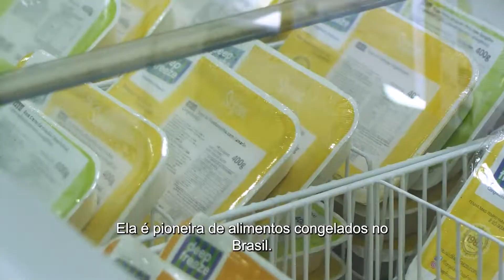Dia do Consumidor - Conheça a empresa que aumentou suas vendas em 400% na pandemia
No Dia do Consumidor Lalamove, alguns dos nossos clientes contam como ajudamos seus negócios a atender seus clientes da melhor maneira. 🧡

Há 40 anos no mercado fazendo comidas congeladas artesanais, a carioca Deep Freeze aumentou 4 vezes seu número de entregas na pandemia! Para essa incrível aceleração nos negócios num curto espaço de tempo, foi imprescindível contar com uma logística estruturada que permitisse que a equipe se concentrasse no grande volume de pedidos que não paravam de surgir, uma vez que sua logística abrange 40% das vendas e 56% do faturamento da empresa.

Para isso, a empresa estreitou ainda mais a parceria com a Lalamove, plataforma de entregas instantâneas e agendadas com todos os tipos de veículos. Dessa maneira, conseguiu absorver todos os novos pedidos, fazendo uma média de 50 entregas diárias no Rio de Janeiro com um custo otimizado e tempo de entrega reduzido.